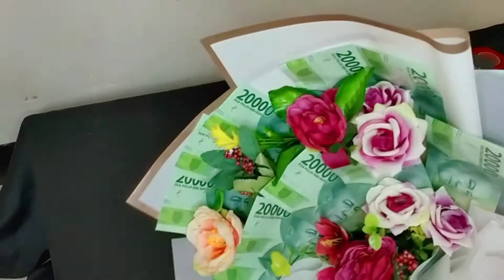How To Make Money Bouquet With Low Budget | Angelina Jayadi | KWU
Angelina Jayadi - 12 AKL 2 - 5

MONEY BOUQUET
Bahan-bahan :
- Uang kertas
- Plastik Bungkus uang
- Tusuk sate
- Cellophane
- Spunbond
- Bunga artificial (opsional)
- Pita Satin

Alat :
- Gunting
- Selotip